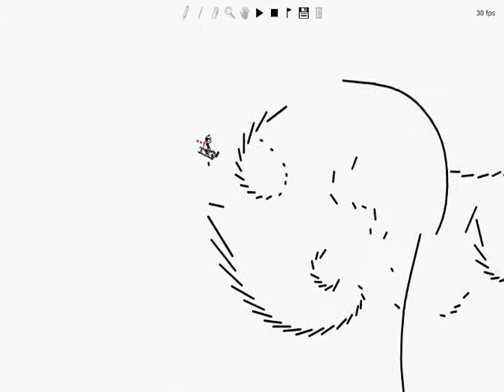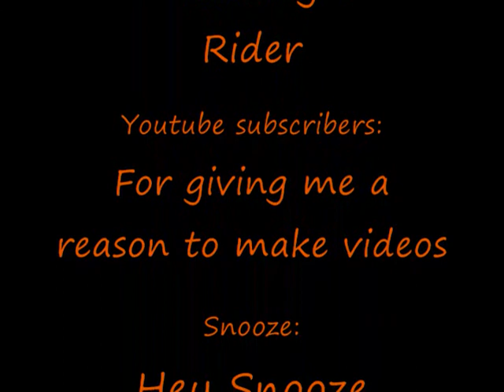Line Rider - Downward Ascent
Another Line Rider track by ACwazHere. I like this one, among my best quirky/manual tracks. I just decided to slap an ending on it as I have been getting busy and don't have much desire to work on it anymore.

Song: Daft Punk - Da Funk